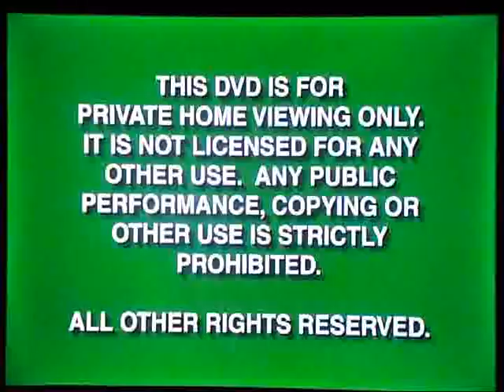Opening To Six Days,Seven Nights 1997 DVD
Here Is The Opening Previews To The 1997 DVD of Six Days,Seven Nights,And Here Are The Orders:
1.Green FBI Warning Screens
2.Touchstone Home Video Logo
3.Touchstone Pictures Logo
4.Caravan Pictures Logo
That's All.